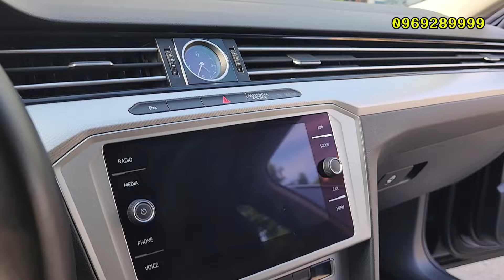CAMRY CŨNG CHỈ HÍT KHÓI CHO CHIẾC XE NAY NHƯNG GIÁ RẺ NHƯ ALTIS LÀ CÓ THẬT